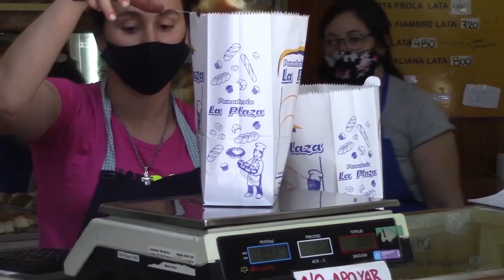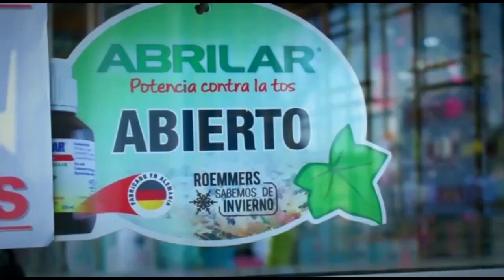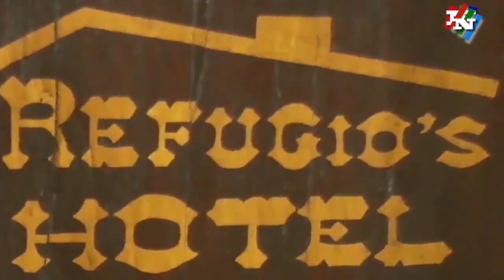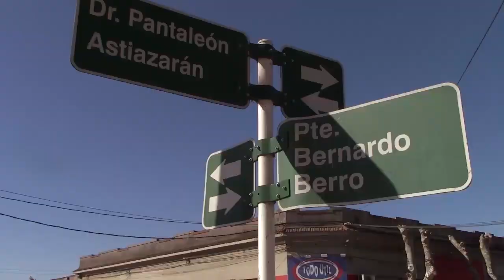NOTICIAS 24 09 21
SERGIO BOTANA DIJO QUE SI EL PRESIDENTE DE LA REPÚBLICA SE COMPROMETIÓ  A QUE EL CENTRO AUXILIAR TENGA LA CATEGORIA DE HOSPITAL, SEGURAMENTE LO VA A HACER.

POR CONCEPTO DE PRESTACIONES DE LA SEGURIDAD SOCIAL INGRESAN MENSUALMENTE AL DEPARTAMENTO UNOS 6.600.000 DOLARES.

EL MINISTERIO DE VIVIENDA A TRAVÉS DEL PLAN JUNTOS FIRMARON ACUERDO PARA LA CONSTRUCCIÓN DE VIVIENDAS EN DURAZNO, RIO NEGRO Y CERRO LARGO